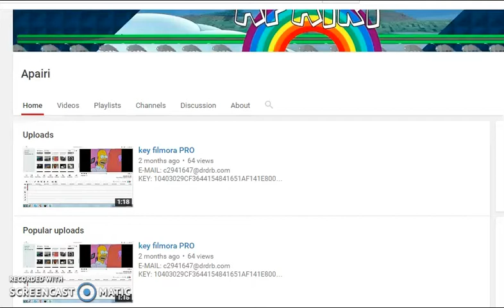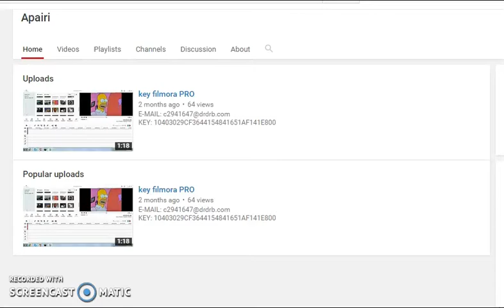Animal Jam: APARRI EXPOSED! CRAZY NEW INFO!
Wow, this is insane...